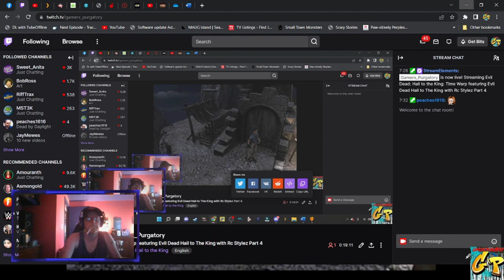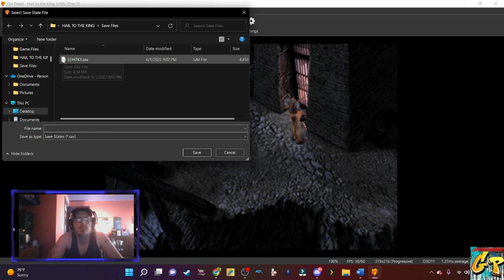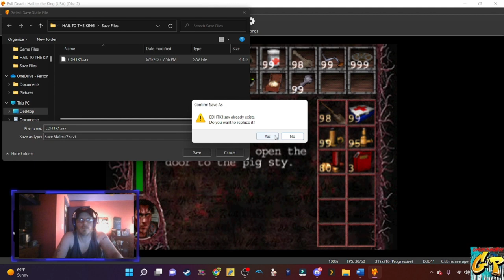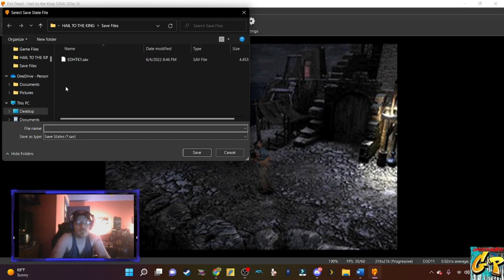Time Warp featuring Evil Dead Hail to The King with Rc Stylez Part 4